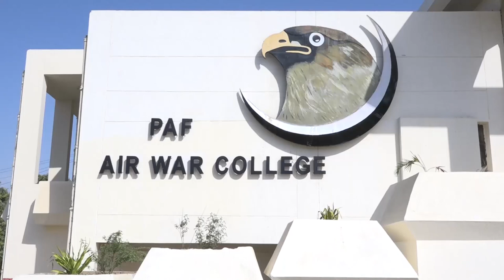CHIEF OF THE NAVAL STAFF VISITS AIR WAR COLLEGE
Admiral Zafar Mahmood Abbasi, Chief of the Naval Staff visited PAF Air War College, Faisal today.

            On his arrival he was received by Air Vice Marshal Zulfiqar Ahmed,     Commandant Air War College.  Addressing the Air War Course participants, Admiral Zafar Abbasi paid rich tributes to the role and sacrifices of the Pakistan Air Force in defence of the country. He further said that we must keep abreast of the emerging trends and make endeavors to deal with complex and dynamic security environment facing the world today. He added that  jointness remained central to the modern concept of military operations as no force could achieve success in today's warfare single handedly. He further said that Pakistan Navy is always ready to tackle the maritime security challenges facing the country.

Later on, the Naval Chief also met  foreign officers undergoing course at the premier institution.  PAF Air War College is the prestigious institution of Pakistan Air Force, where mid level officers of Pakistan Armed Forces and friendly countries are prepared for assumption of key Command and Staff appointments.